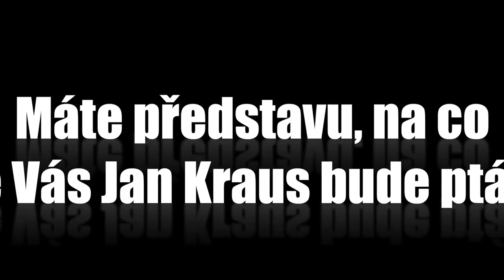Otázky - Fabiana Bytyqi - Show Jana Krause 23. 3. 2016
Hosté: Houslový virtuos Pavel Šporcl, herec Tomáš Jeřábek a „andělská pěst” Fabiana Bytyqi, t.č. juniorská mistryně světa v boxu.